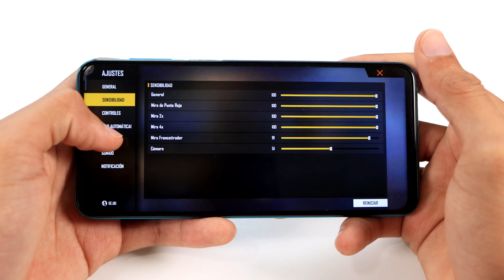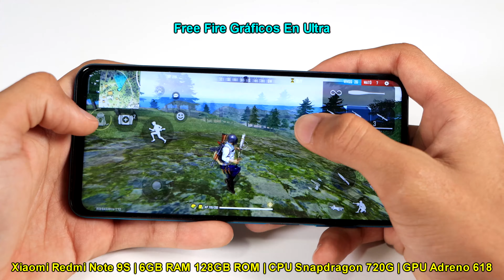FREE FIRE Nueva Actualización Junio En Xiaomi Redmi Note 9S 🔥😱 6GB/128GB Snapdragon 720G✔️✔️